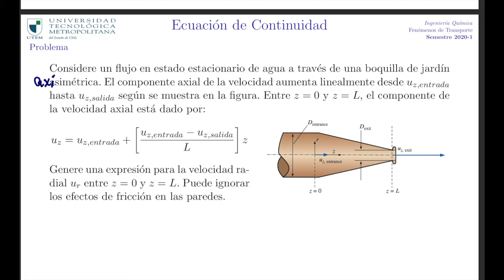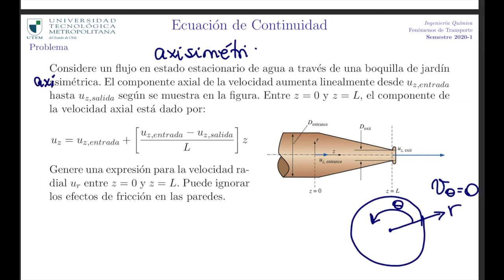Fenómenos de Transporte - clase 07 - continuidad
Aplicación de ecuación de continuidad para determinar uno de los componentes del campo de velocidad.